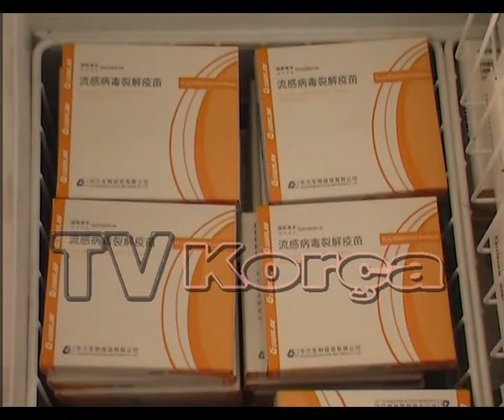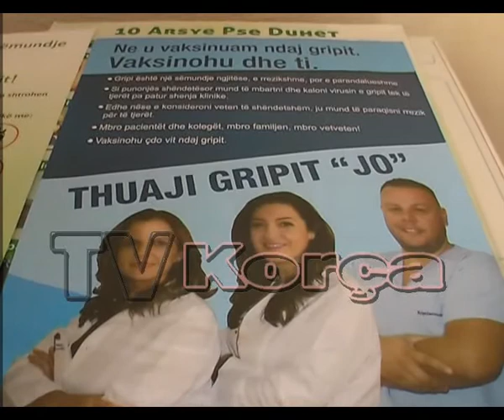Mberrin vaksina antigrip